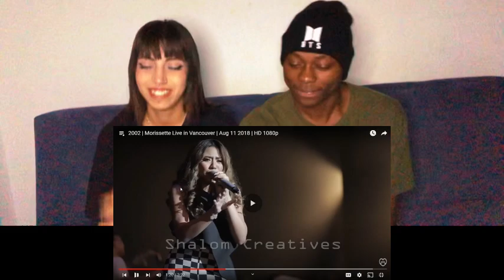REACTION TO MORISSETTE AMON - 2002 | Morissette Live in Vancouver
OYKU: @sananekimsekim
SAN: @sansohret__